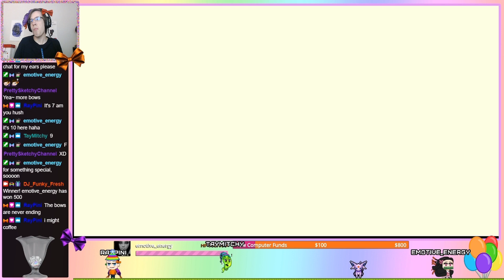Let's Play Legend of Zelda: Breath of the Wild part 1 special birthday stream playthrough